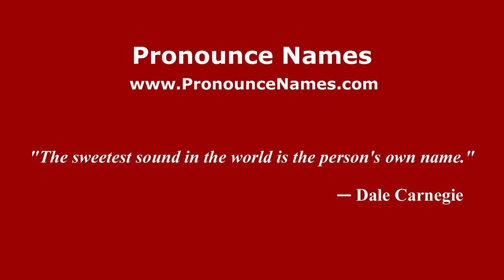How to Pronounce Mara Darmousli - PronounceNames.com